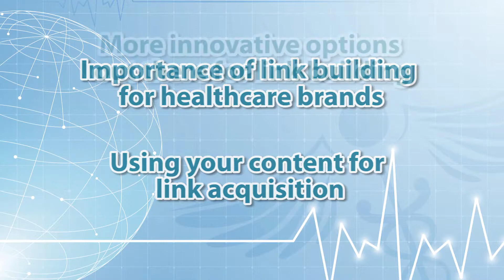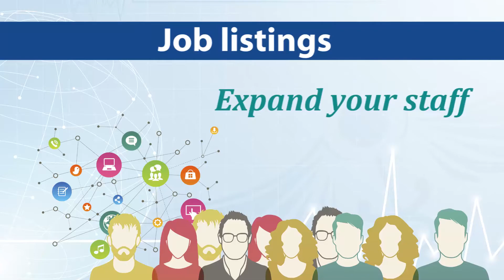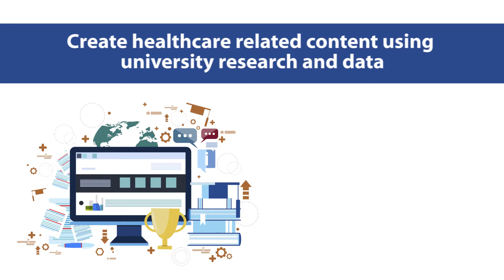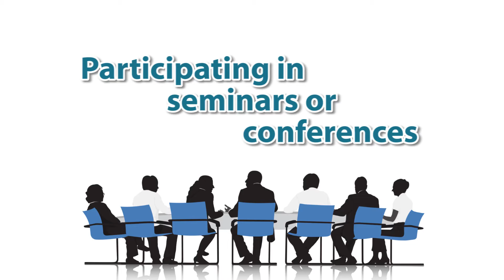The Importance of Link Building for your Practice - Part 2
Why is link-building important and how do you do it right? In the second of a 2-part series, we discuss ways to build natural and beneficial links. This video is part of a comprehensive suite of Ekwa.com Marketing Educational videos.